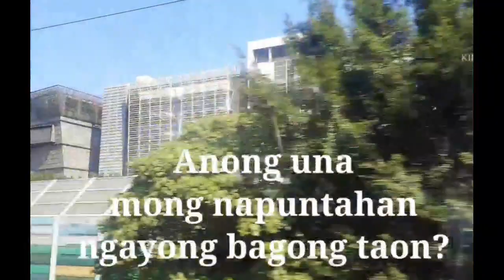TANONG:Unang gala mo sa bagong taon?|view in hk|FEL famvlog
UNANG GALA SA BAGONG TAON